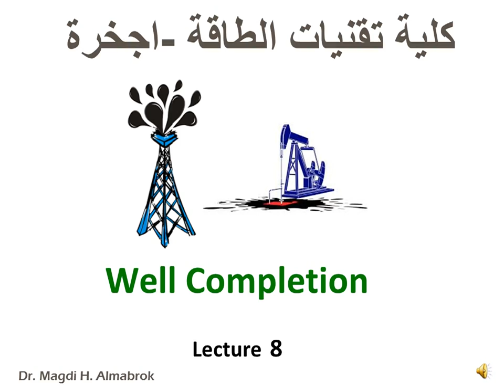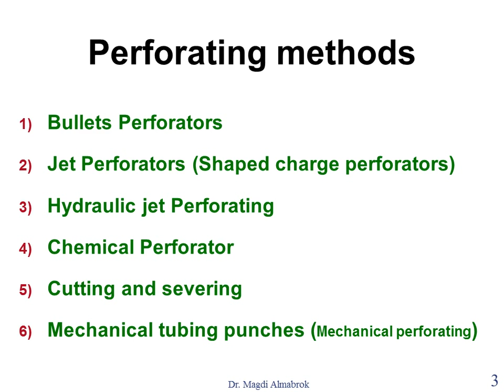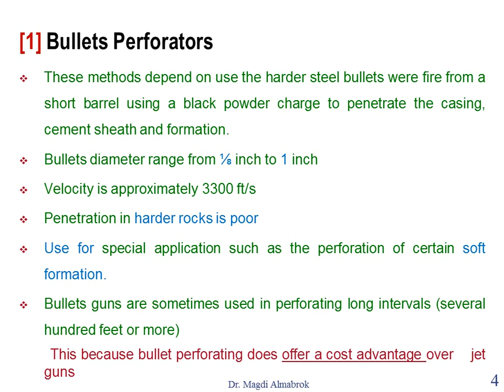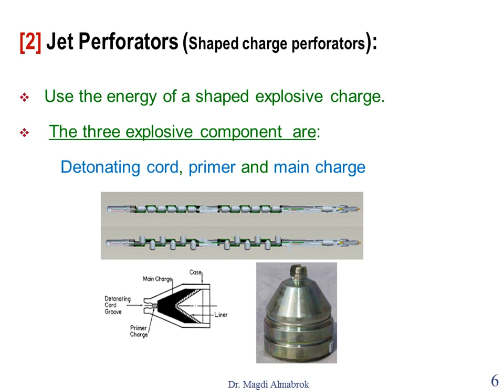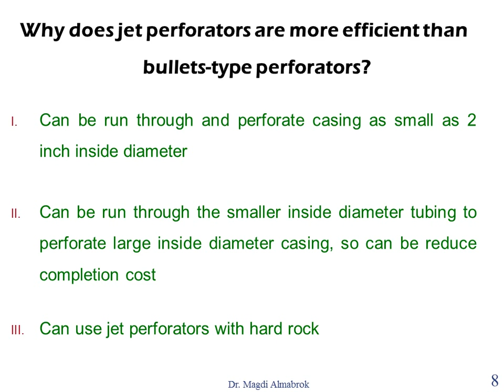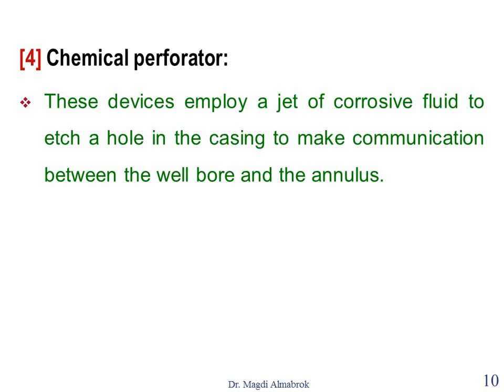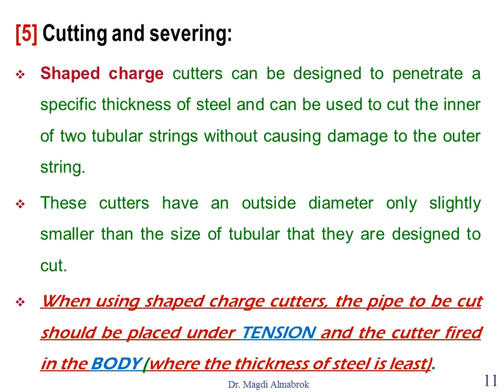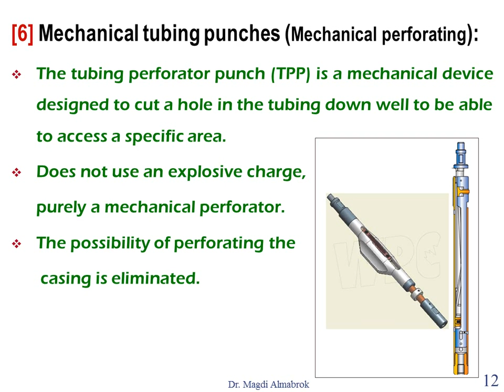Lecture 8 Well completion استكمال آبار المحاضرة الثامنة